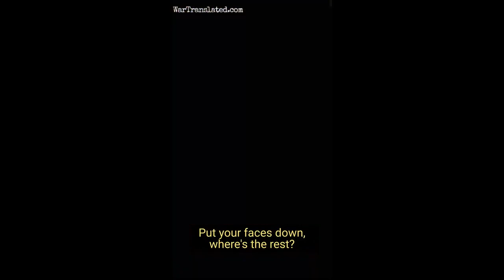Ukraine War - Intense Footage Shows Ukrainian Soldiers Capturing Russian Soldiers